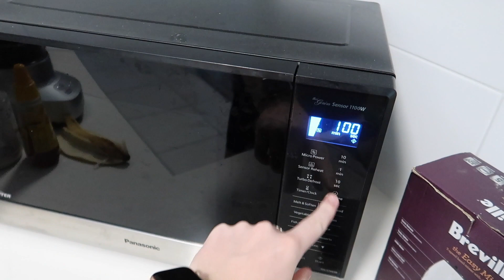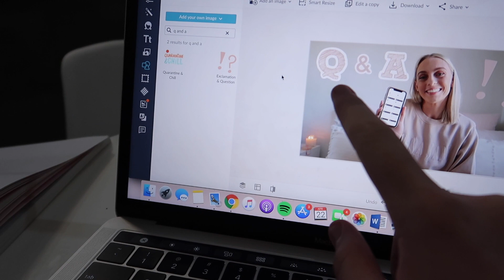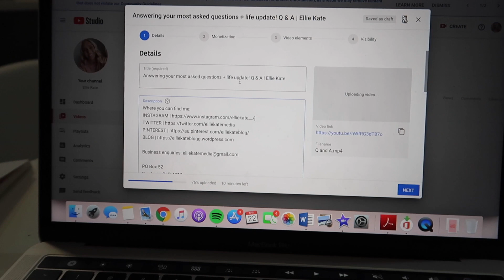Iso day in the life - motivation + home workout VLOG | Ellie Kate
Home workout -
10 pushups (on knees or toes)
10 half burpees (feel free to make this full burpees for a challenge!)
10 tricep dips
10 half burpees
10 glute bridges (feel free to add a booty band or weight resting on your hips)
10 half burpees
10 sit ups
10 half burpees
10 bicep curls (if you want more lower body exercises or don't have a dumbbell change this to body weight squats!)
10 half burpees
10 dumbbell shoulder raises (if you want more lower body exercises or don't have a dumbbell change this to body weight lunges!)

x 3 rounds with 1-2 min rest between rounds

I hope you guys enjoy this vlog! Don't forget to tag me in your instagram stories if you try the workout xx Part 2 to this vlog coming very soon! :)

Sandgate QLD 4017

Thankyou for your support, love Ellie x